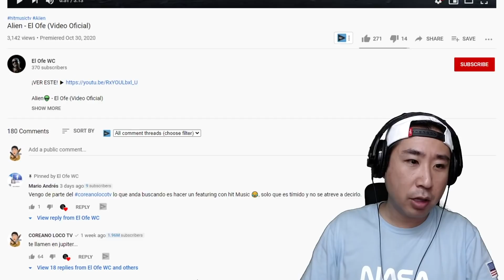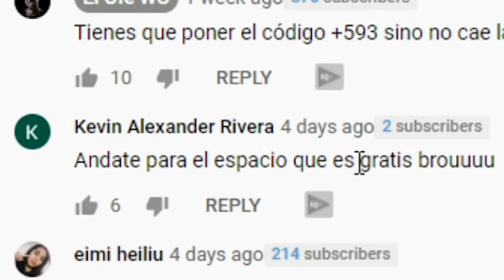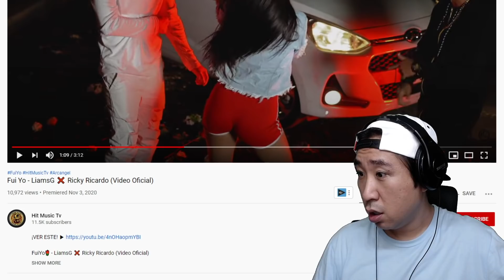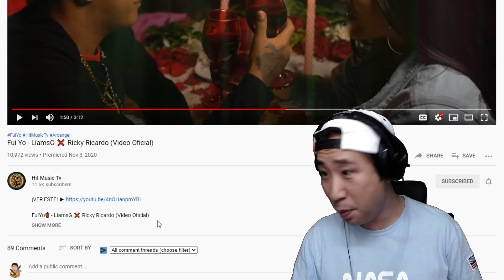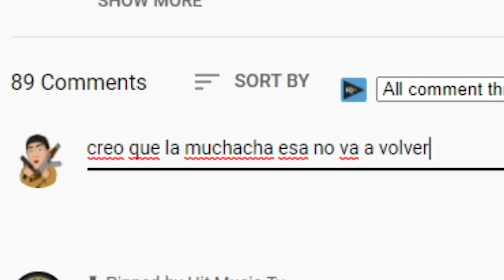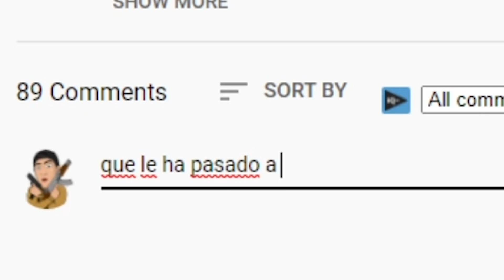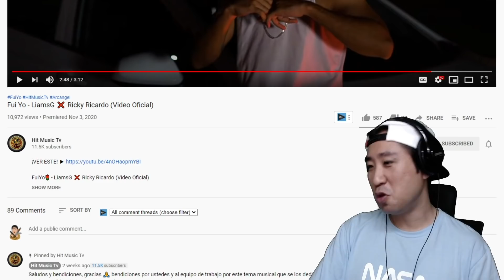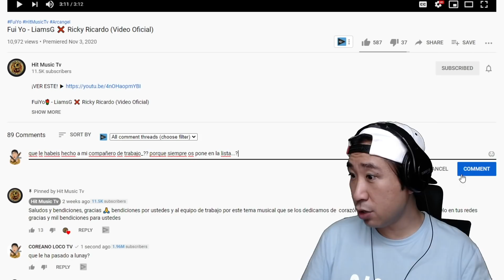YA! ESTOY HASTA LOS C0J0NES! 🤬😂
🎶🔉👇 Playlists de Spotify por Coreano Loco TV 👇🔉🎶